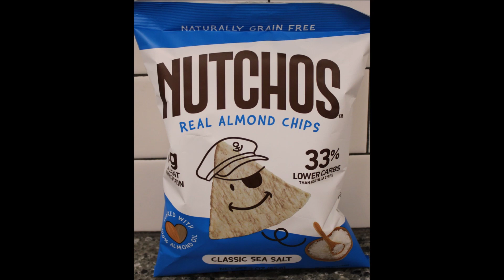Nutchos Real Almond Chips: Classic Sea Salt, Barbecue & Guacamole Review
This is a taste test/review of the grain free Nutchos Real Almond Chips in three flavors including Classic Sea Salt, Barbecue and Guacamole. They were $3.49 at Kroger.